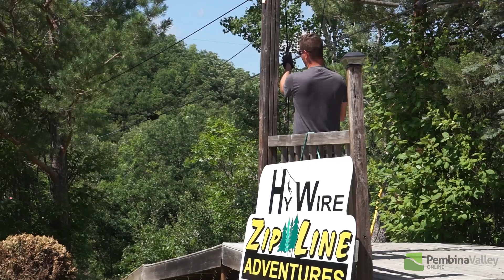Adam Brown - HyWire Zipline Adventures